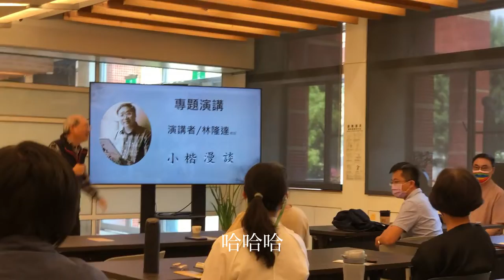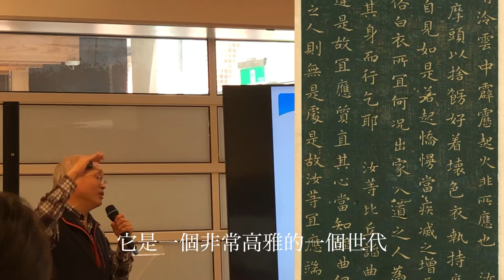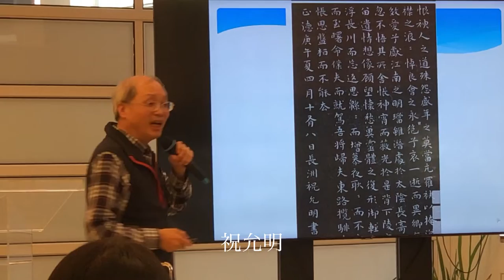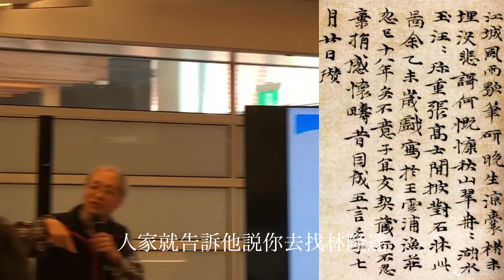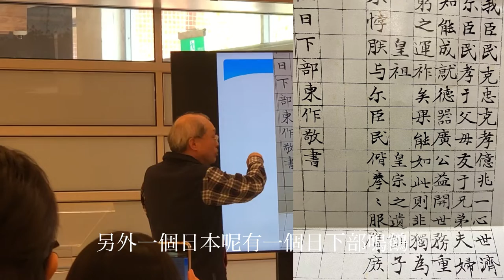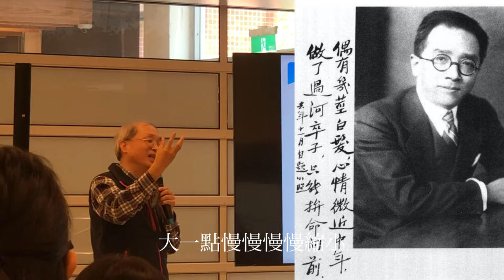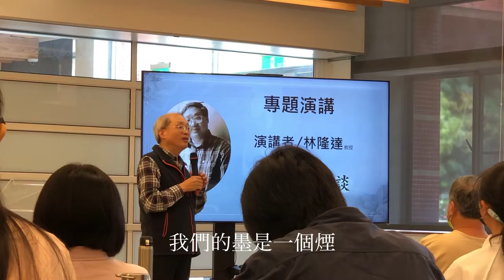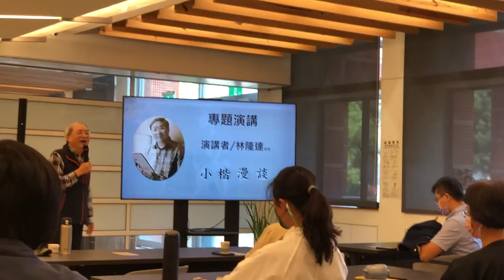林隆達 【小楷漫談】多年經驗通通告訴你❗️學習書法小楷應該從何下手？｜ COORDINATE ACADEMY 座標學院